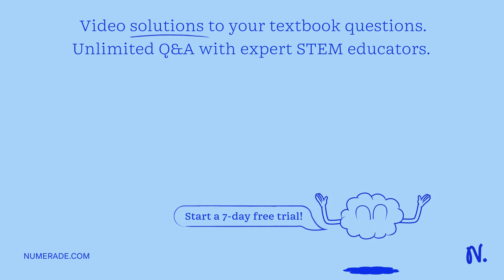A uniformlly conducting sphere of charge 1.45*10^-2 C. Calculate the total electric flux leaving th…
A uniformlly conducting sphere of charge 1.45*10^-2 C. Calculate the total electric flux leaving the surface of the sphere? Given permitivity of the free space= 8.85*10^-12